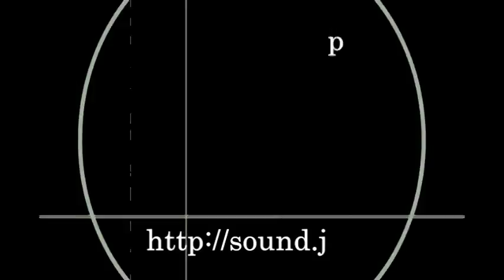MYNORIC WEB PV